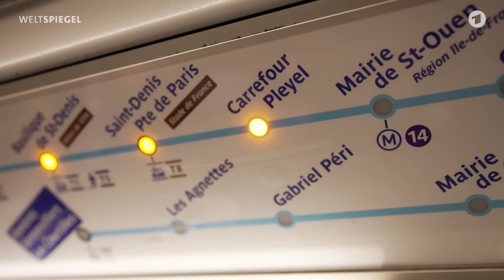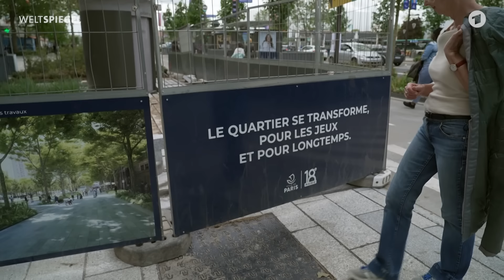Olympische Spiele in Paris - Fluch oder Segen? | Weltspiegel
Am Wochenende beginnen in Paris die Olympischen Spiele. Ein Jahr lang hat ARD-Korrespondentin Sabine Rau die Vorbereitungen begleitet. Was hat die Stadt davon? Ist das Sportereignis eher Fluch oder Segen für die französische Metropole?
Die Weltspiegel Doku "Die Stadt und die Spiele" könnt ihr in voller Länger ab jetzt in der ARD-Mediathek schauen

Schon die Eröffnungsfeier der Olympischen Spiele in Paris verspricht ein gigantisches Spektakel, das Maßstäbe setzen soll für Wettkämpfe vor atemberaubender Kulisse, und das mitten in der am dichtesten besiedelten Metropole Europas. Die Spiele sollen aber auch in anderer Hinsicht außergewöhnlich sein: Sie sollen den Beweis erbringen, dass Olympia doch nachhaltig gut sein kann für eine Stadt und ihre Bewohner.

Geht das wirklich? Und: Was bedeutet das konkret für Paris? Sabine Rau, die Frankreich-Korrespondentin der ARD, hat den Countdown zu Olympia miterlebt – Anstrengungen und Herausforderungen, Vorfreude, aber auch Frust und Wut.

Zu ganzen Weltspiegel Doku "Die Stadt und die Spiele" geht es hier lang - in die ARD-Mediathek